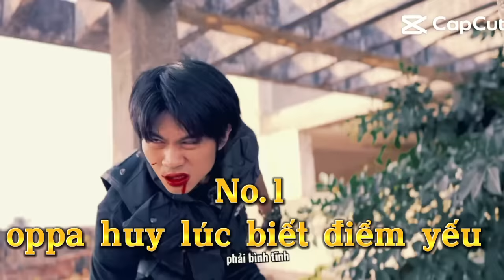top 7 người mạnh nhất trong thám tử sê lốc huy phần 2